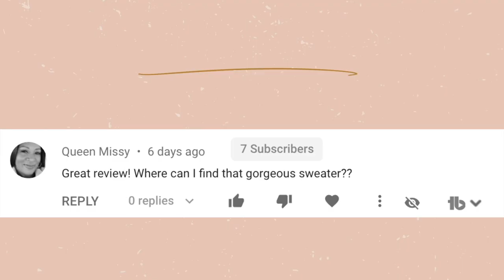How To Start Working Out (Motivation For Beginners)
In this video I share how to start woking out and give you tips on easing into a workout journey. These tips are mainly for beginners, but I think this could still help some that are already on their journey. I hope these tips help you and motivated you to start today and live a healthier lifestyle!

Alex Jayne
3050 Dyer Blvd.